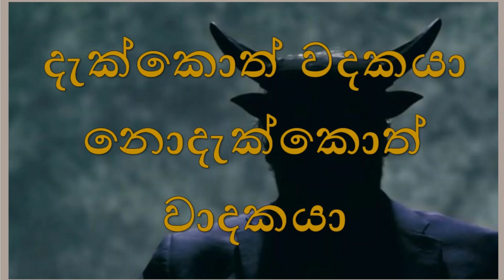ප්‍රඥාව තුළින් පඤ්චෝපාදානස්කන්‍ධය